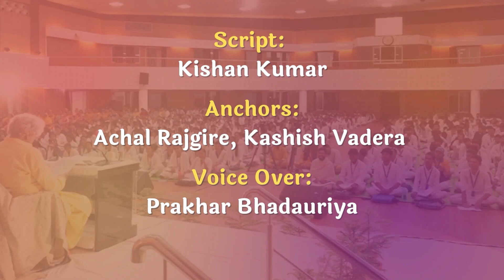Shardiya Navratri Vishesh | Shradhey Ki Kaksha Se | SKKS | JMCDSVV | DSVV TV | 2023 | Day 5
अश्विन मास शुक्ल पक्ष प्रतिपदा शारदीय नवरात्रि के शुभ अवसर पर आदरणीय कुलाधिपति श्रद्धेय डॉ. प्रणव पण्ड्या जी के द्वारा देव संस्कृति विश्वविद्यालय के मृत्युंजय सभागार मे आयोजित विशेष कक्षा के पांचवे दिन श्रीमद्भगवद्गीता के छठे अध्याय के 14वें श्लोक द्वारा ध्यान की महिमा एवं युक्ति का वर्णन किया गया। इस विडियो के माध्यम से हम लेकर आए हैं इस ज्ञानप्रद कक्षा से जुड़े महत्त्वपूर्ण बिंदु।ध्यान में व्यक्ति मात्र व्यक्ति बनकर नही जीते, बल्कि विराट बनकर जीते है। जिन्हें जीवन से उतारने से मनुष्य में देवत्व का उद्भव संभव हैं।

Produced by- Dept. of JMC, DSVV Haridwar
TeamJMC

• Anchors: Achal Rajgire, Kashish Vadera
• Voice Over: Prakhar Bhadauriya
• Script: Kishan Kumar
• Research: Anushri Sharma, Sajal Jaiswal
• Editing: Devesh Tiwari, Priyanka Kumari, Ansh Bhardwaj
• Camera & Graphics: Prakhar Bhadauriya

• Special Thanks: EMD Shantikunj

Team DSVVtv